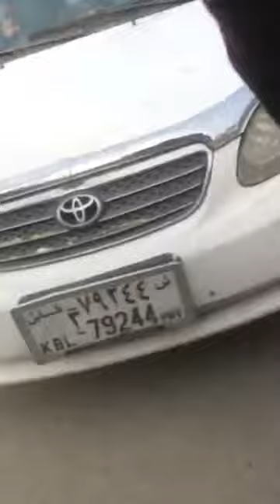دیدار حسین بخش صفری و اسماعیل حیدری بعد از چلنج